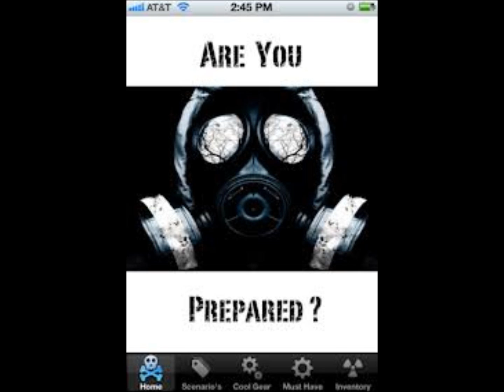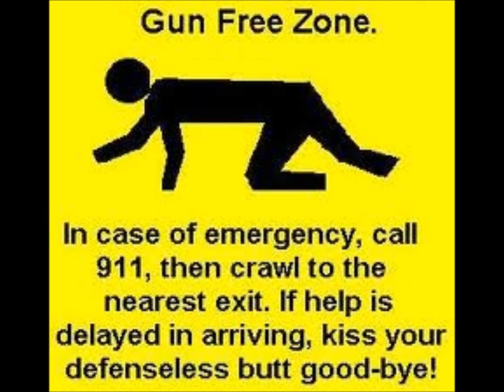GRIND PREPP 2012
GRIND PREPP one man band drum bass vox